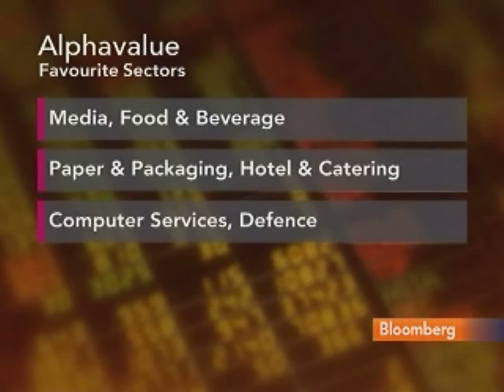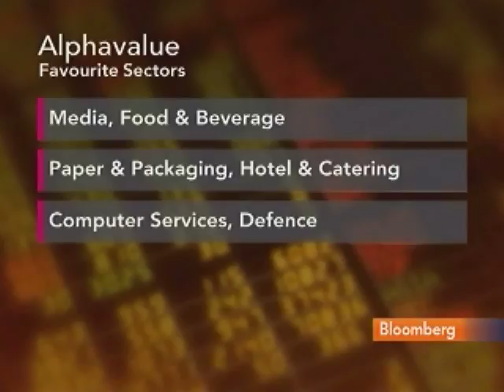Alphavalue's Gauthier Favors European Media, Food Stocks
May 4 (Bloomberg) -- Pierre-Yves Gauthier, founding partner of equity research firm Alphavalue SAS, talks about his favored stock investments.
     Gauthier speaks with Bloomberg's Linzie Janis from Paris.